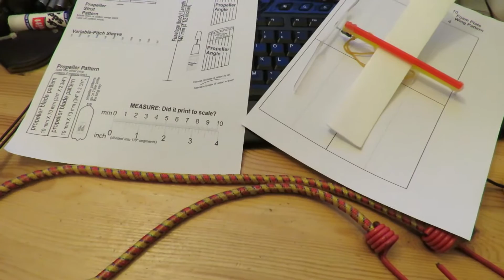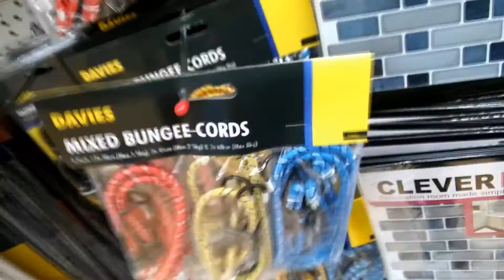Trying cheap Bungee Rubber for that Dragonfly by Sciencetoymaker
Trying cheap Bungee Rubber for that Dragonfly by Sciencetoymaker. I am not showing you the build as I want you to check out the designer's original videos. There are links on his video description to go to his site and download the plans.